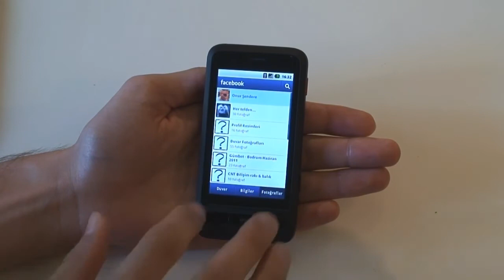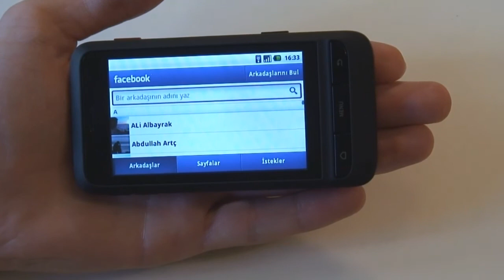Facebook Android Uygulaması - Tamindir.com